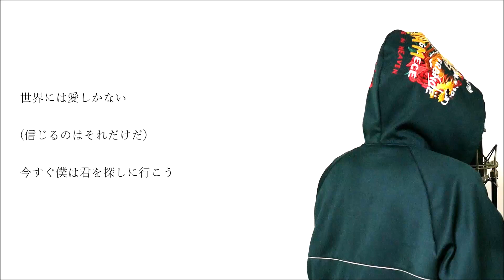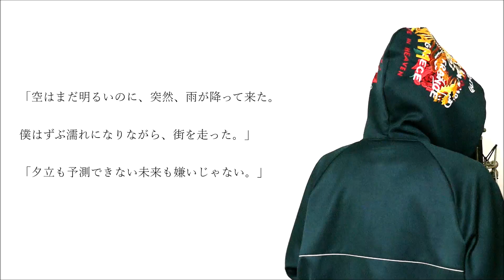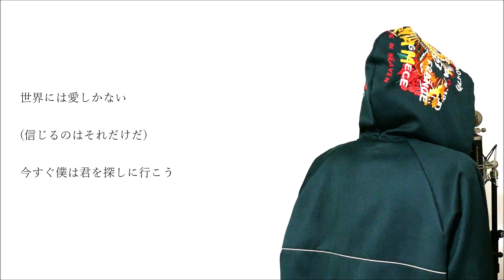世界には愛しかない - 欅坂46 (cover)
今回は欅坂46の「世界には愛しかない」をカバーさせていただきました。

【欅坂46 cover】

世界には愛しかない→